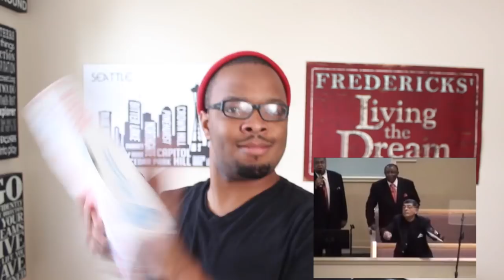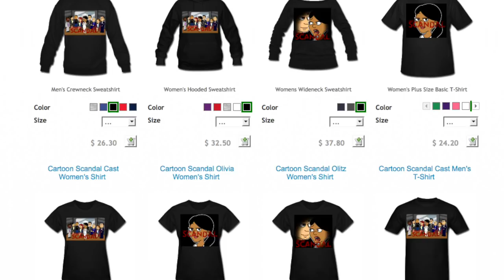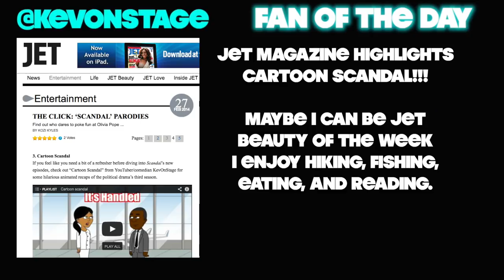World's Wildest Tambourine Player